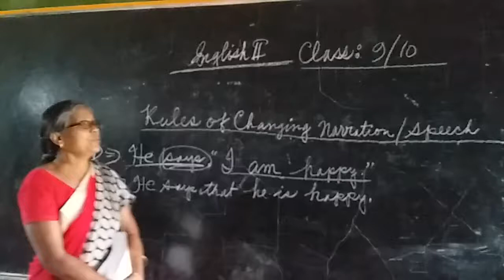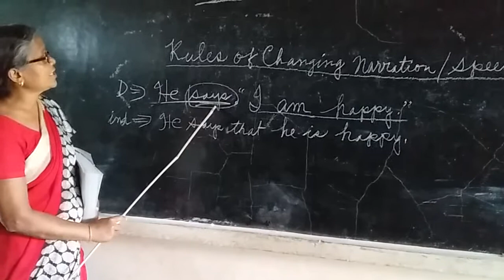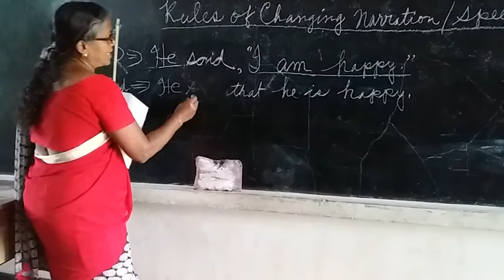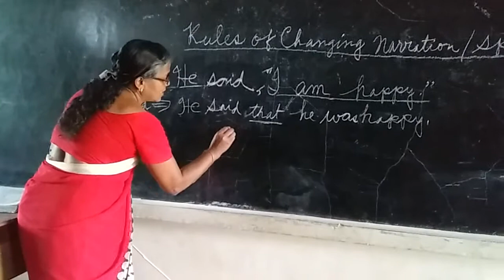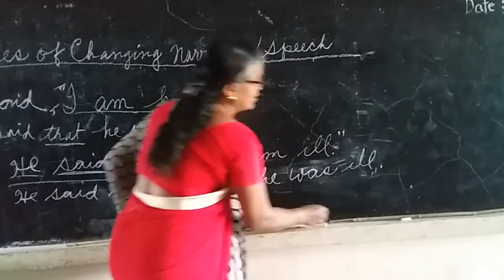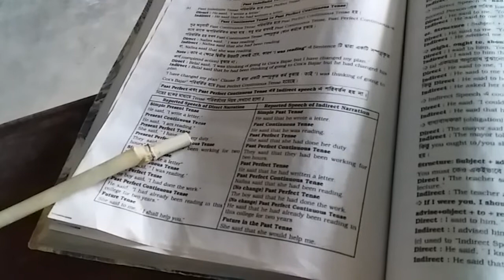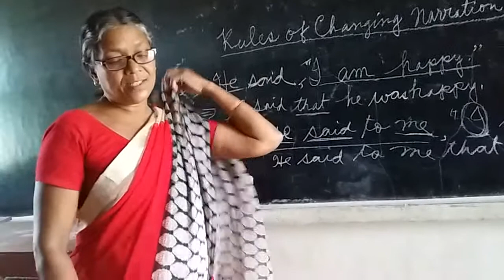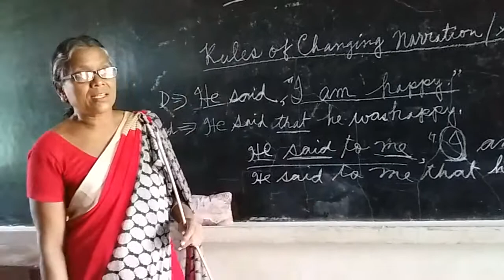Online Class:-9-10 (English 2nd paper)Narration